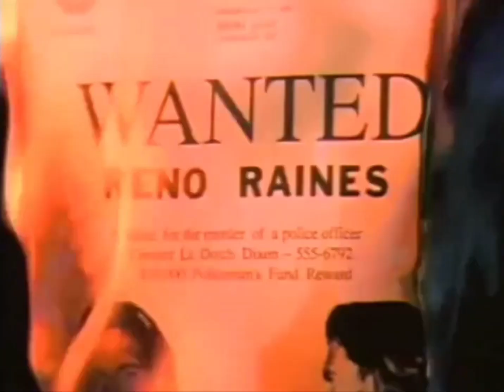"La Mejor Presentación de Serie- El Renegado 1994📺